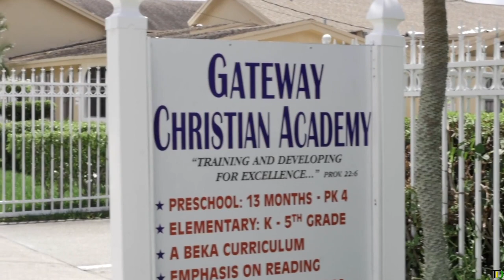Jackie Powell becomes FIRST Jamaican FEMALE Judge in Florida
Jamaican woman wins judge seat in Florida’s Broward County